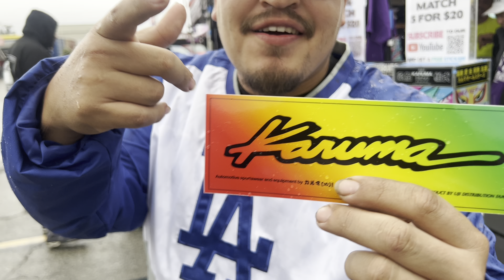FORMULA DRIFT !!!!! @ irwendale!!!!! GONE WRONG !!!!!!!